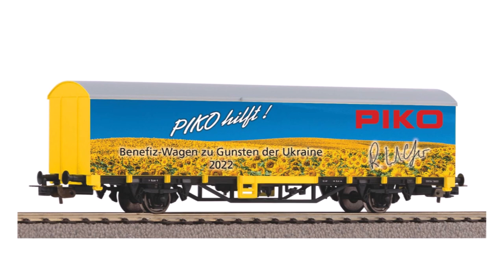PIKO [W039] Vlog Dr. René F. Wilfer - PIKO H0 Benefiz-Wagen "Ukraine"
Dr. René F. Wilfer meldet sich in seinem neuen Video erneut aus China – und thematisiert den unfassbaren Krieg in der Ukraine. Die schockierenden Gräueltaten, welche Putin über die Ukraine gebracht hat, haben uns bei PIKO entsetzt und sprachlos gemacht. Wir haben uns daher die Frage gestellt, wie wir den betroffenen Menschen helfen können.

Für die Hilfe der Ukrainer*innen, welche Ihre Heimat verloren haben, bringt PIKO einen H0 Benefiz-Wagen heraus. Dieser Wagen kann ab sofort bis zum 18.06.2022 bestellt werden. Der gesamte Nettoerlös aus dem Verkauf des Benefiz-Wagens wird zur Unterstützung der Aufnahme von Flüchtlingen aus der Ukraine an die Stadt Sonneberg gespendet.

Die Spendenübergabe erfolgt am 18. Juni im Rahmen unseres "Tag der Offenen Tür" an die Vertreter der Stadt Sonneberg. Für die Besucher besteht an diesem Tag auch die Gelegenheit, diesen Benefiz-Wagen zu bestellen und damit direkt zu helfen.

Das Layout des PIKO Benefiz-Wagens stellt die Bedeutung der Ukraine für die weltweite Lebensmittelversorgung heraus und wir hoffen sehr, dass diese idyllische Kulisse sehr bald wieder Realität werden wird.

Wir danken Ihnen heute bereits für Ihre Unterstützung, welche Sie mit dem Kauf des PIKO Benefiz-Wagens den Menschen aus der Ukraine zu Teil werden lassen.